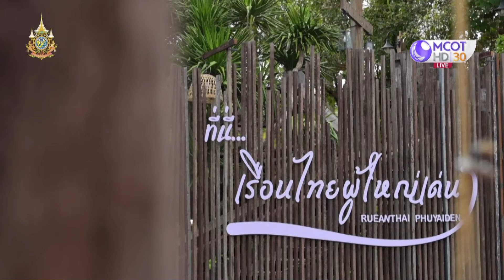[คลิปเต็ม] ดวงเสน่ห์และความรักตามวันเกิด โดย หมอเชอร์ HORO LOVER (17 ม.ค. 67) | ก้องซด พชร์มู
[คลิปเต็ม] ก้องซด พชร์มู | 17 ม.ค. 67 On Air
ดวงเสน่ห์และความรักตามวันเกิด โดย หมอเชอร์ HORO LOVER